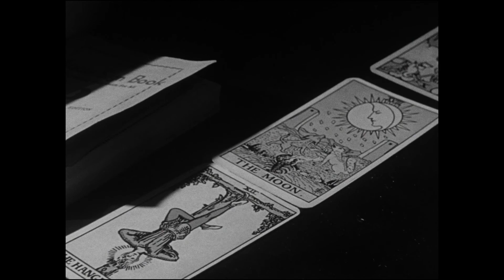FNC 2020 | Bande d'extraits | Les nouveaux alchimistes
Expérimentation – Poésie – Transcendance
Une sélection de films qui expérimentent et qui repoussent les frontières. Des films provenant d’artistes de différentes disciplines (cinéma, vidéo, arts visuels, etc.), qui utilisent la forme cinématographique pour développer leur expression unique.

Des films qui se démarquent par leur traitement visuel et sonore, leur montage et leur narration, en défiant les conventions et en explorant les maintes possibilités d’innovation qu’offre le 7e art.

nouveaucinema.ca

Experimentation – Poetry – Transcendence
A selection of films that push the limits – works by artists from various disciplines (film, video, visual arts) who are using the medium to develop a distinctive voice.

These films stand out for their images, sound, editing and storytelling. They break the rules and explore the boundless creative potential made possible by cinema.